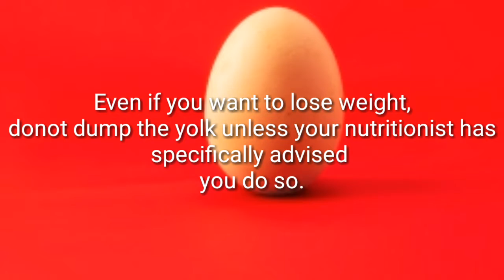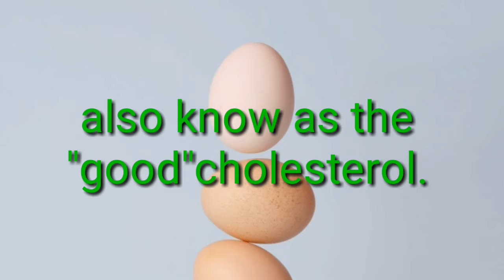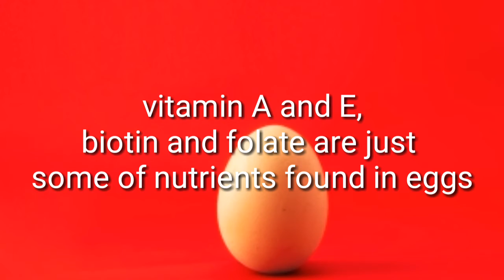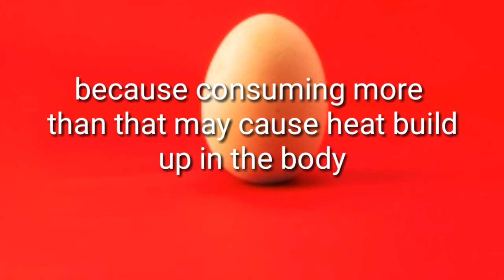how many calories in an egg|how many calories in a boiled egg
in this video you will understand the calories of boiled eggs.
egg nutrients
cholesterol in egg
egg diet plan
egg for weightloss
egg for weightloss